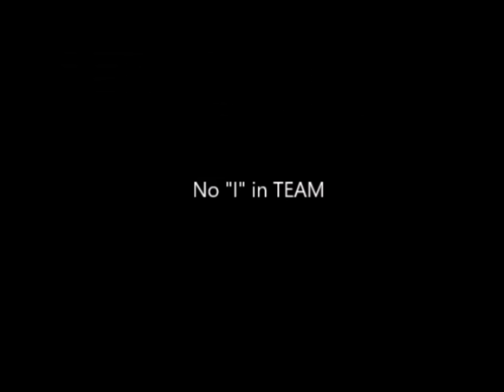The Walking Dead Season 7 - KILL NEGAN FIRST - WARNING DEATH SPOILERS!!!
The Walking Dead Season 7 - KILL NEGAN FIRST - WARNING DEATH SPOILERS!!! There are many people trying to kill Negan. Will anyone ever succeed? This week's episode will contain multiple death scenes but sadly, none of them will be Negan. Michonne, Rosita and Daryl will have major plot twists this week!